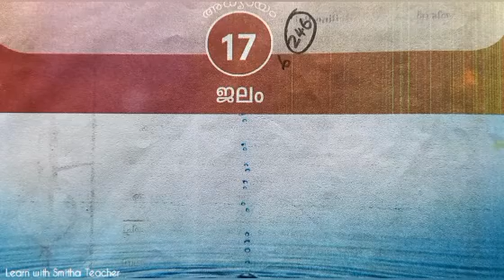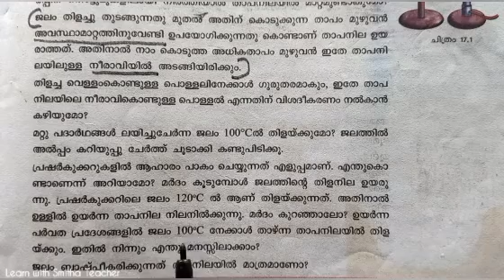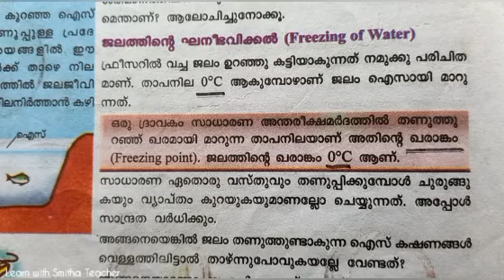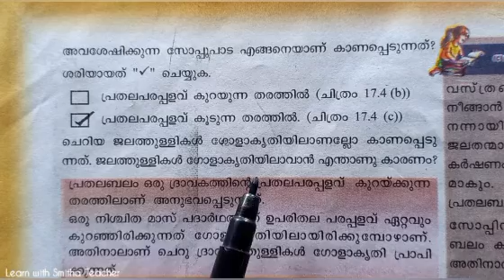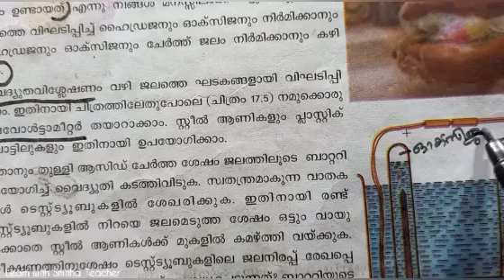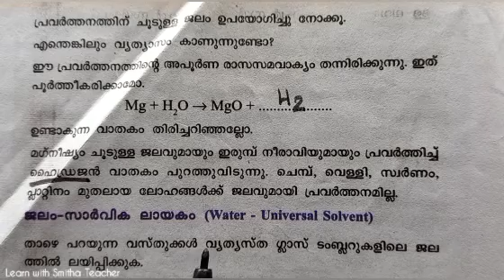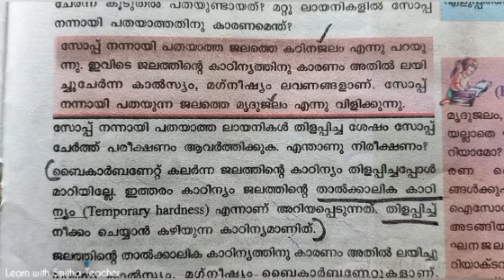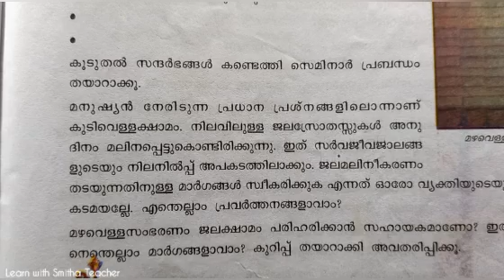Class 8 /Chemistry /അദ്ധ്യായം 17 /ജലം